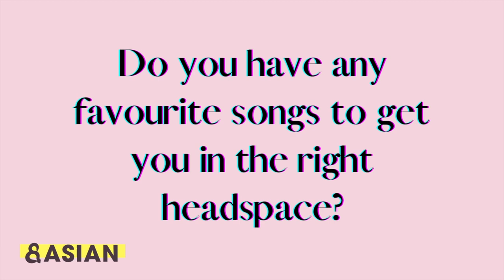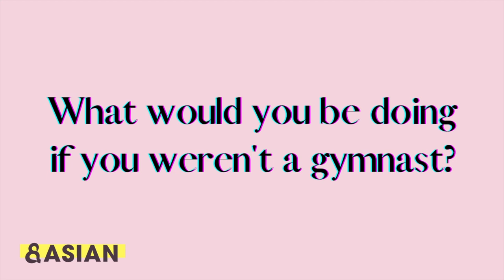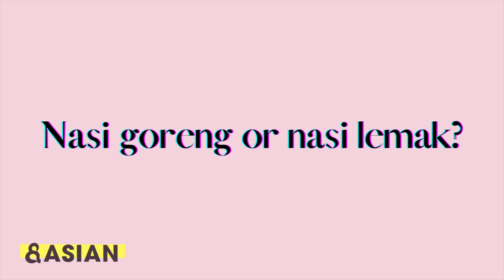Speed Round! with Farah Ann Abdul Hadi | &ASIAN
Malaysian artistic gymnast and Olympian Farah Ann Abdul Hadi feels the heat with our series of quick-fire questions. She takes us through what she loves about being a gymnast, her gym bag essentials and her favourite spots in Kuala Lumpur.

Directed by Sean Goddard
Interviewed by Aimée Kwan
Producers: Sean Goddard, Aimée Kwan & Aarabi Baheerathan
Editors: Aimée Kwan & Aarabi Baheerathan
Researchers: Yin Ting Lau & Sean Goddard

ABOUT &ASIAN:
&ASIAN is a global platform and community created to inspire, educate and encourage togetherness in the Asian diaspora.